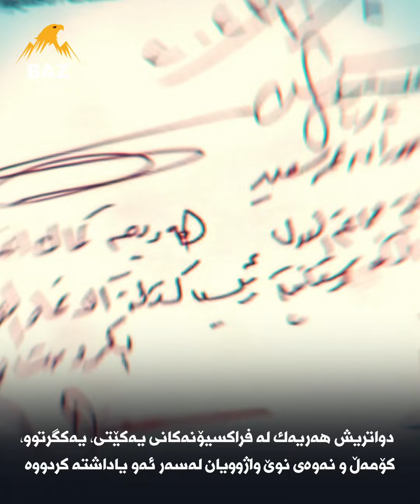گۆڵ لە چوار حزبەکە کرایەوە، موزایەدەکردن دەستیپێکرد